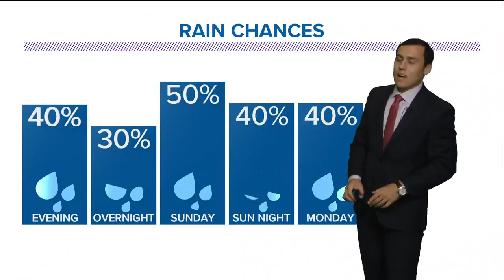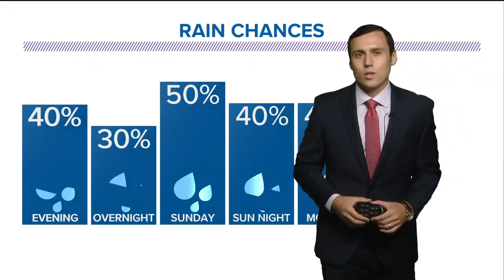Severe thunderstorm warning in effect for Limestone, Falls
Limestone and Falls are under severe thunderstorm warning.